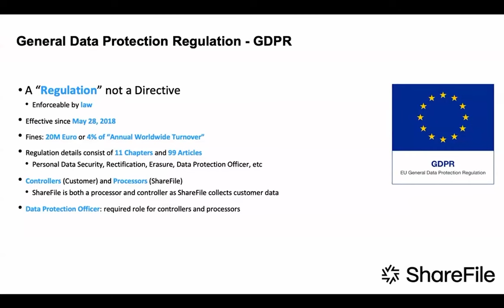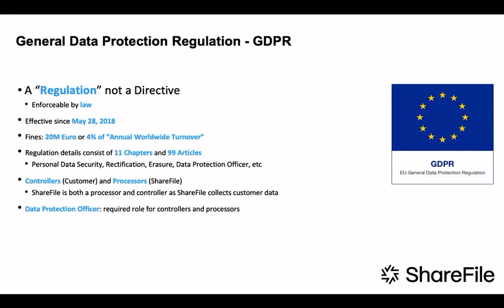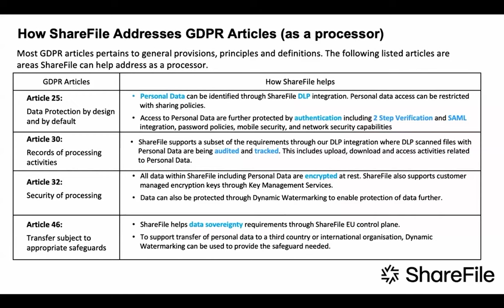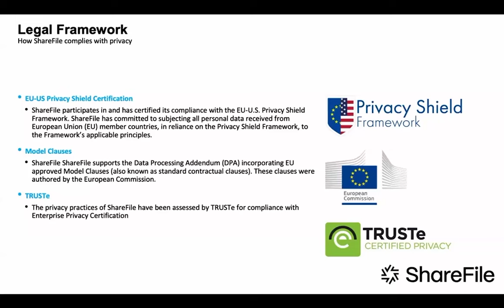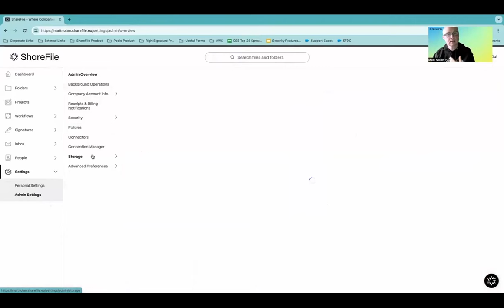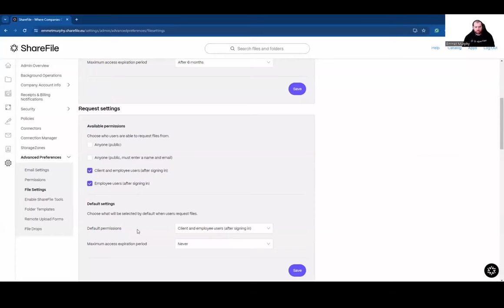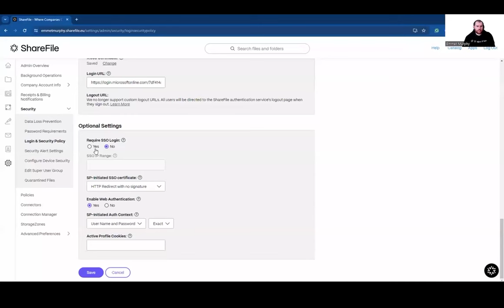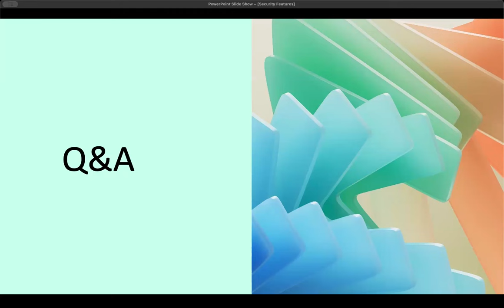Webinar: Navigating GDPR Compliance + ShareFile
With the General Data Protection Regulation (GDPR) in effect, businesses like yours are tasked with ensuring compliance and safeguarding clients’ and employees’ personal information.
Watch this webinar to learn the complexities of GDPR compliance, security, and how ShareFile can help your data management processes.